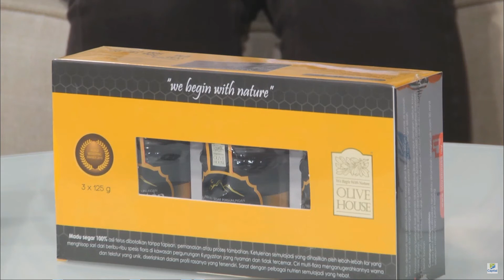[TALKING POINT] CAPITAL TV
BERSAMA HJ FIRDAUS OSMAN DALAM SLOT TALKING POINT MEMBINCANGKAN LATAR BELAKANG SYARIKAT MROZIE HOLDINGS SDN BHD